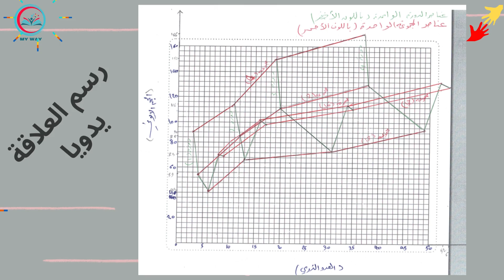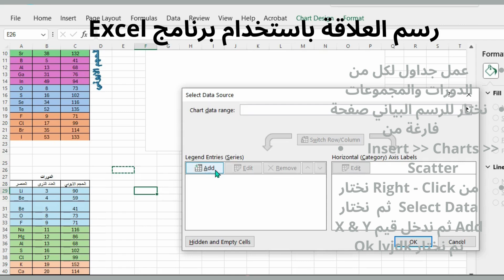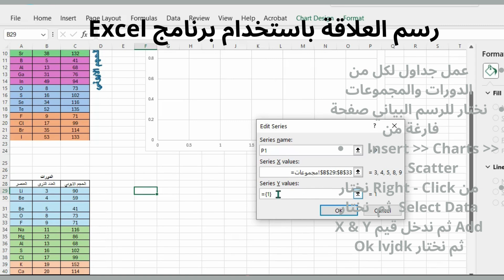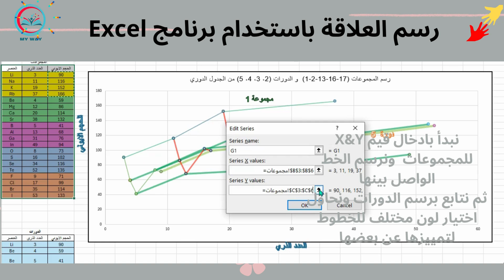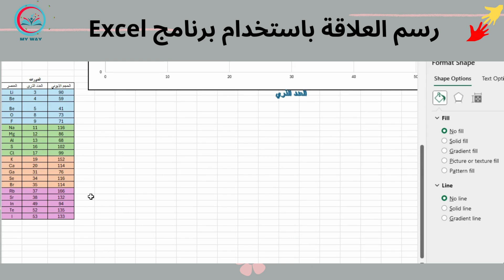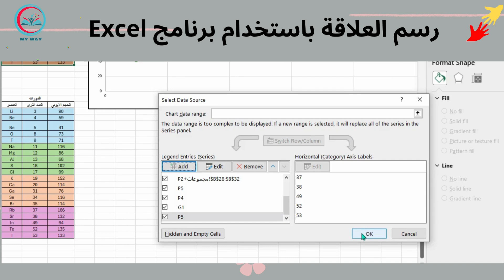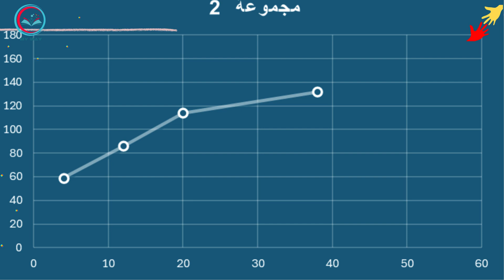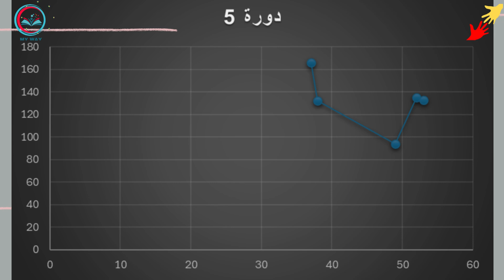(10)طريقة رسم العلاقة بين الحجم الايوني والعدد الذري باستخدام برنامج اكسل (نشاط صفحة 11-12) ف1